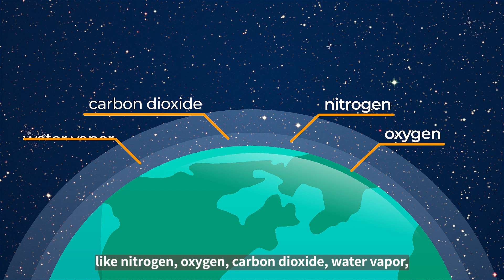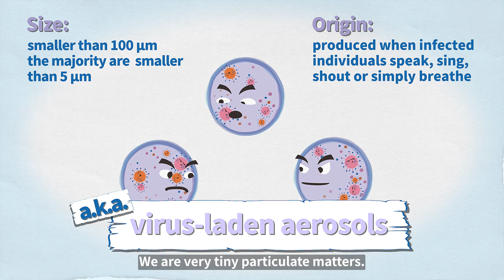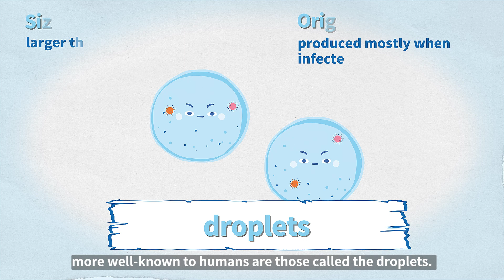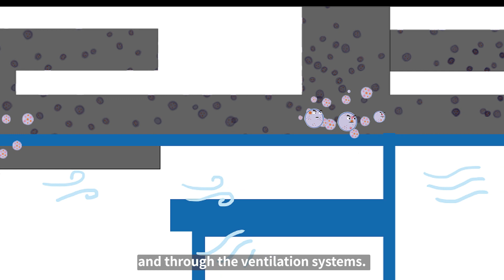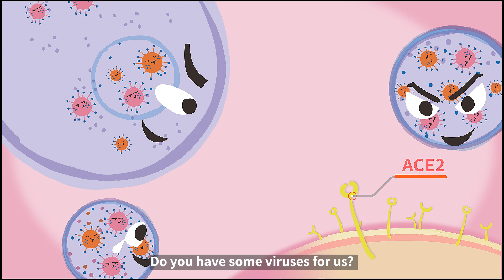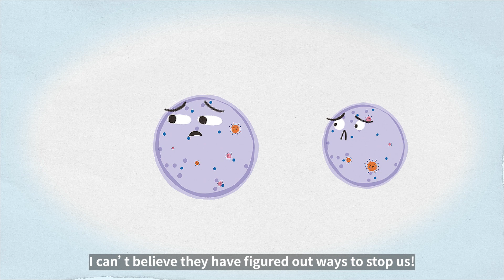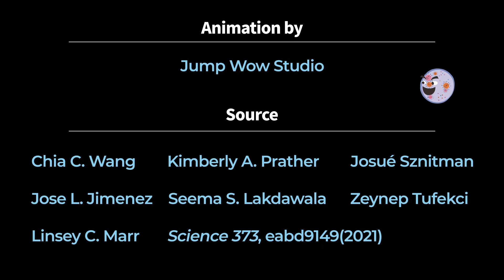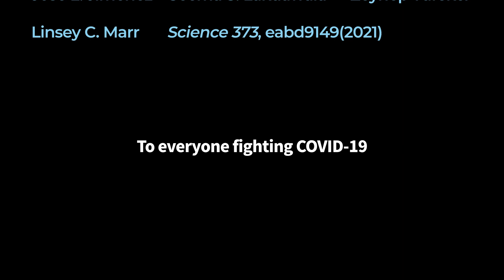The Quest of the virosols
An animation video presented by Aerosol Science Research Center, National Sun Yat-sen University, elaborating how virus-laden aerosols move through the air and initiate new infection.

Supplementary multimedia of "Airborne transmission of respiratory viruses"
Chia C. Wang, Kimberly A. Prather, Josué Sznitman, Jose L. Jimenez,
Seema S. Lakdawala, Zeynep Tufekci, Linsey C. Marr, Science 373, eabd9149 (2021).